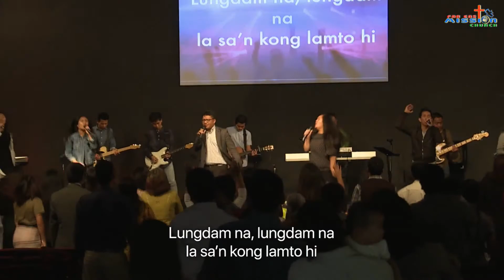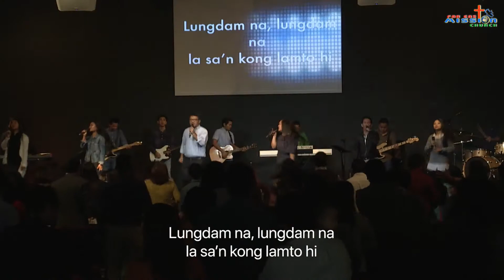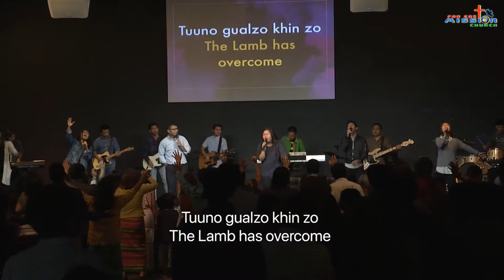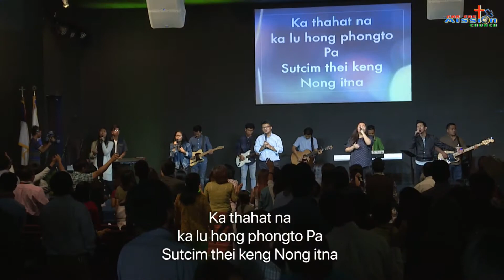FEMC Praise and Worship - 10-22-2017